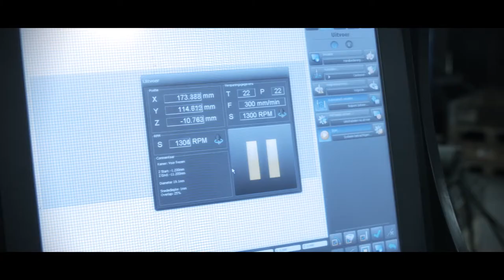LIKON MEUBELFRAMES BREDA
Al ruim 25 jaar werken de meubelindustrie en verschillende andere branches samen met LIKON. Wij zijn fabrikant van stijlvol vormgegeven meubelframes, profielproducten, displays en andere buisproducten van staal. Bij LIKON vervaardigen we zowel halffabricaten als eindfabricaten in de door u gewenste oplage. Uw afname kan variëren van enkelvoudig maatwerk tot volledig geautomatiseerde grote series. Wij vinden het belangrijk onze klant te kennen en werken graag aan een professionele relatie op basis van kennis, kunde en vertrouwen. Zodoende voldoen we aan de wensen uit iedere bedrijfstak en diverse industriesectoren.